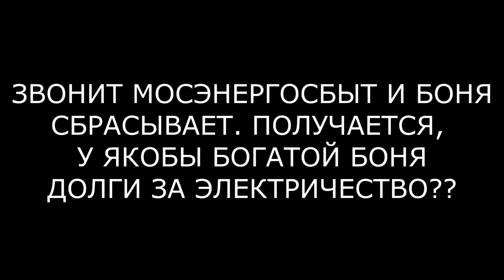ВИКА БОНЯ ПОЗОРИТСЯ В ПРЯМОМ ЭФИРЕ (ondom2.com)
В этом выпуске новости и слухи  про Викторию Боня.